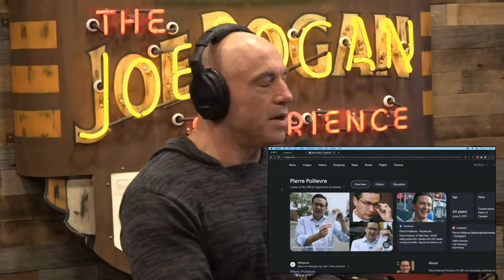Joe Rogan: "Canada's A Frozen, Communist Sh*thole"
Derek is the fitness educator and entrepreneur behind the "More Plates, More Dates" YouTube channel, podcast, and website.

Clip taken from JRE #2073 w/ Derek, More Plates More Dates

Host: Joe Rogan
Guest: Derek
Producer: Jamie Vernon